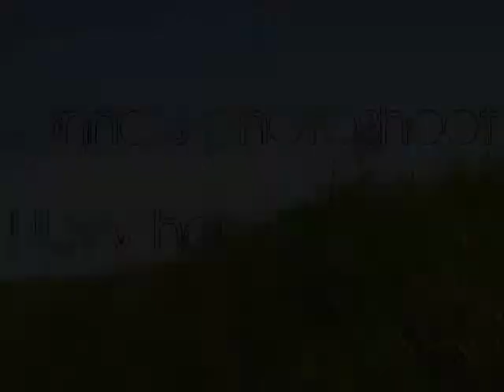Jenna's photoshoot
she is my easter present from my dad :3
jenna is the fluffiest bunny on earth *o*